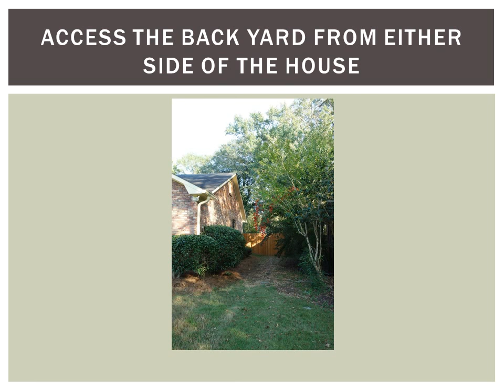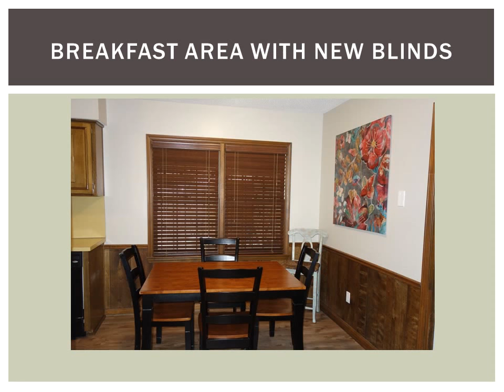5540 Southlea Lane, Columbus, GA 31909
Beautifully updated and well maintained 3 Bedroom / 2 Bath brick home situated on a huge level lot in the desirable Windsor Park Subdivision! Living room, den, dining room and breakfast area. Den has beautiful built-in bookcases and masonry fireplace. Huge, private, completely fenced in back yard, perfect for getting away from it all! This home is a must see and located on a quiet cul-de-sac within walking distance to Heath Park and the neighborhood pool! Close to I-185, Manchester Expressway and Columbus Park Crossing - fantastic location! $149,900